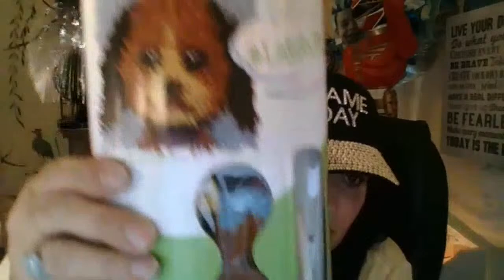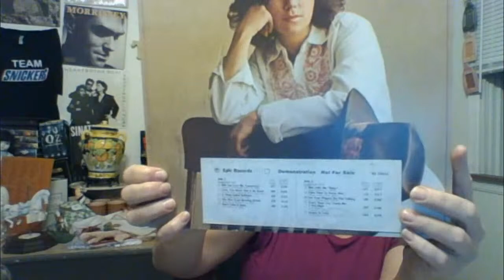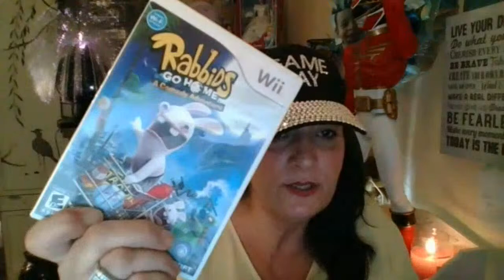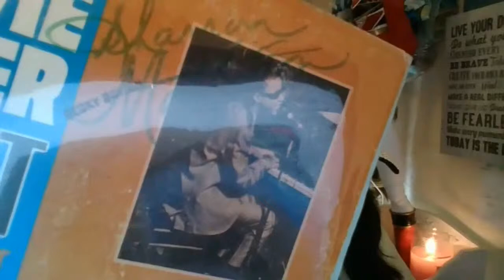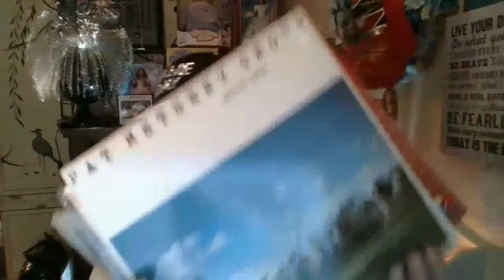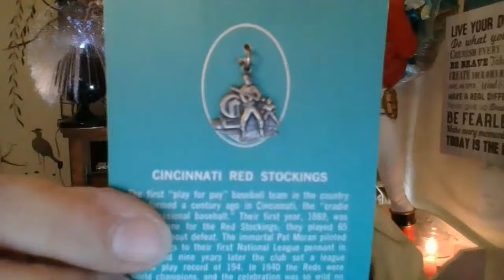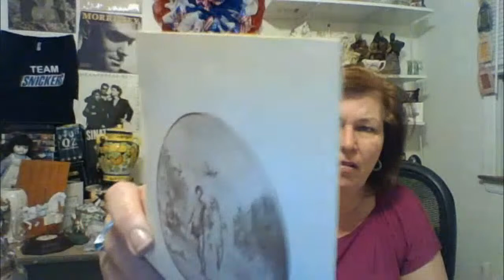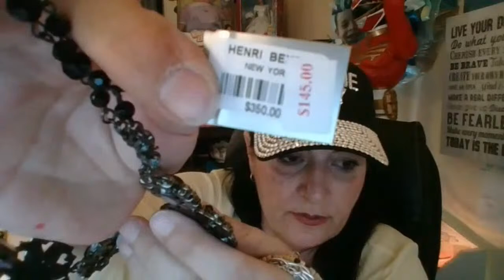Auction YouTube Chat and AUCTION Resellers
Dibble Box explained, including footage from Bolo Buddies Live; Where it All Began...
“A Dibble Box”
A resellers box that is a dibble bit of this and dibble bit of that!
Video edited by Robin Huntley at REEL KREATIVE STUDIOS, BECAUSE SHE SHED.

Join me for my live auction.  I offer resellers looking for inventory great deals with the reseller in mind.  Lots up for bidding include a vintage mix, Jewelry Jars, Watch Lots, Plush, Toys, DVD's, Games, Belts, Bows and more. Shipping is free!!

Coming Soon
💃🏻 TIP JAR
$donatellabotolino

💃🏻 CREDITS